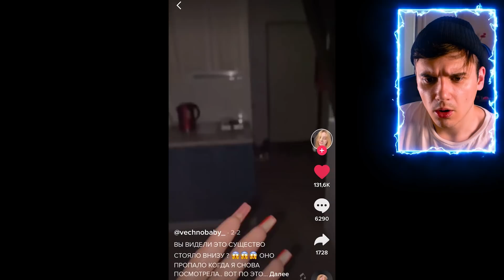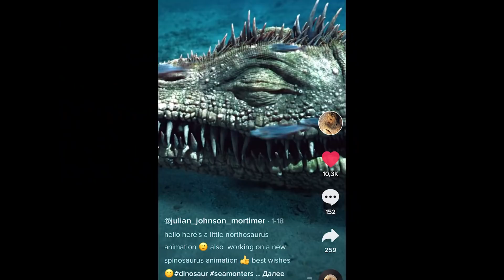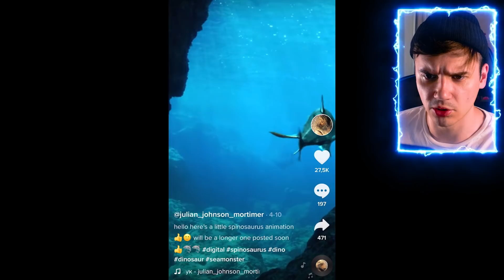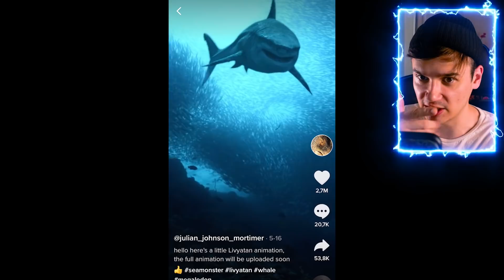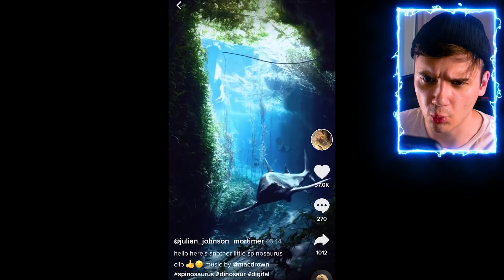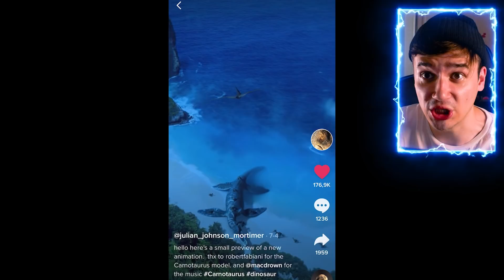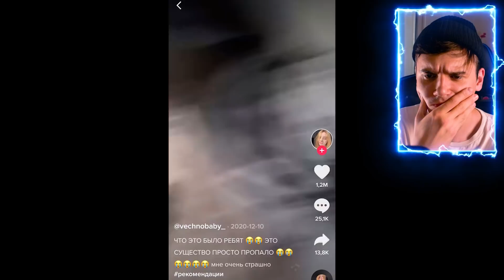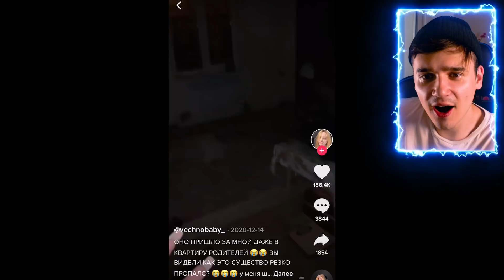Я Нашёл ТВАРЕЙ Из Океана в ТикТок 🌊🔪 Существа Из Глубины *Реакция* 🌊 Страшный TikTok | Рома Субботин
Привет! Меня зовут Рома Субботин и я автор развлекательного Ютуб-канала Roma Subbotin. Я снимаю реакции на страшные, жуткие видео со своего русского и иностранного YouTube.